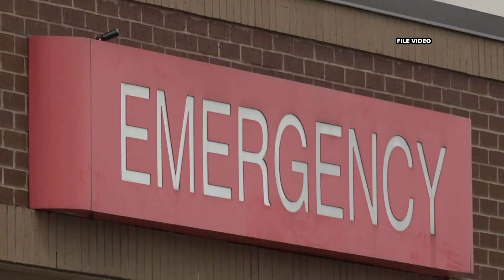Oral care tips for cold and flu season